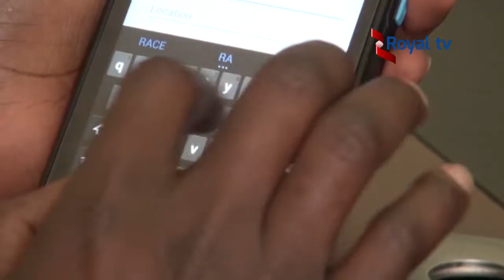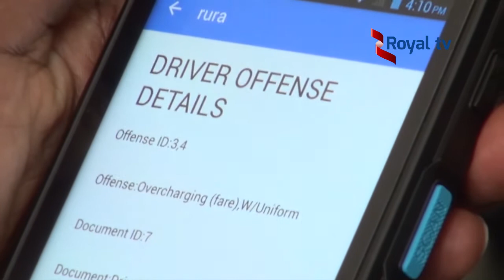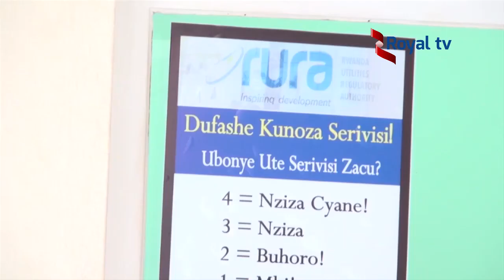Kuva mukwa mbere abashoferi baratangira kugenzurwa hifashishijwe ikarita y’ ikoranabuhanga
Mugihe  ikigo k’igihugu gishinzwe kugenzura imirimo imwe nimwe ifitiye igihugu akamaro, gikangurira abashoferi kwitabira ikoreshwa ryikarita y’umwuga igaragaza umwirondoro ndetse  n’imyitwarire yabo mu kazi, kuko ngo izabafasha mwiterambere ry’umwuga bakora  , bamwe mubashoferi bavugako batazi uburyo iyi karita izabateza imbere ngo ariko kuko ari ibwiriza ngo bazayifata nkuko babisabwa